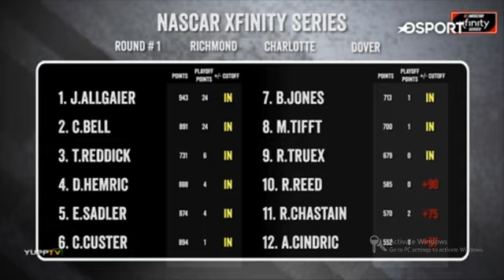APL T20 2018 Kabul Zwanan vs Kandahar Knights, 16th Match Live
Hey Guyz
keep sharing

Teams:
Kabul Zwanan (From): Luke Ronchi(w), Hazratullah Zazai, Javed Ahmadi, Laurie Evans, Shahidullah Kamal, Colin Ingram, Rashid Khan(c), Shawkat Zaman, Muslim Musa, Wayne Parnell, Fareed Ahmad, Usman Adil, Nijat Masood, Nasir Totakhil, Zahir Shehzad, Fitratullah Khawari, Afsar Zazai, Ali Khan, Zamir Khan
Kandahar Knights (From): Karim Sadiq, Paul Stirling, Brendon McCullum, Nasir Jamal, Asghar Afghan(c), Riki Wessels(w), Najibullah Zadran, Karim Janat, Mohammad Naveed, Sayed Shirzad, Waqar Salamkheil, Ashish Bagai, Waheedullah Shafaq, Tymal Mills, Amir Hamza, Kevin O Brien, Taskin Ahmed, Waqarullah Ishaq

Credit to Copyrights :
APL T20 2018.